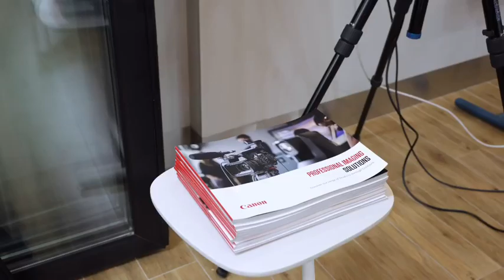Canon PTZ Workshop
تغطية لورشة عمل المقدمة من شركة كانون الشرق الأوسط في أكاديمية AAB World حول كاميرات كانون بالتعاون مع خبير كاميرات كانون PTZ
رام مانوج
الذي تحدث عن حلول البث المباشر المتقدمة والتتبع التلقائي وغيرها